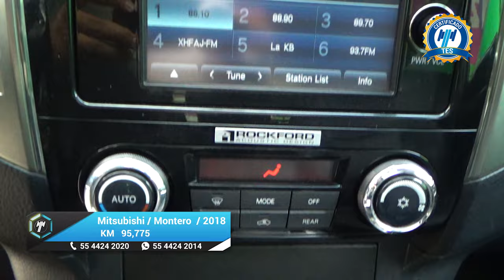Mitsubishi / Montero / 2018 - 20308